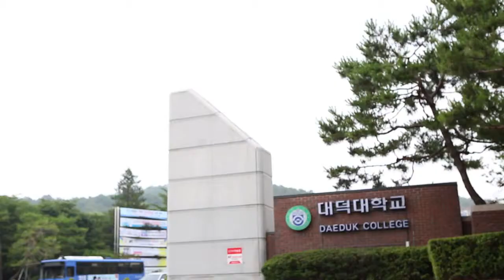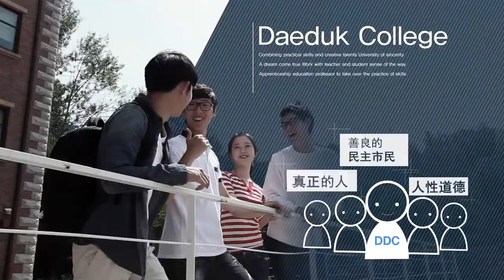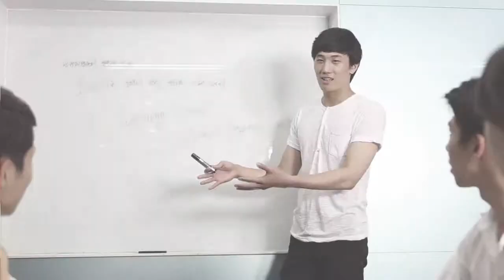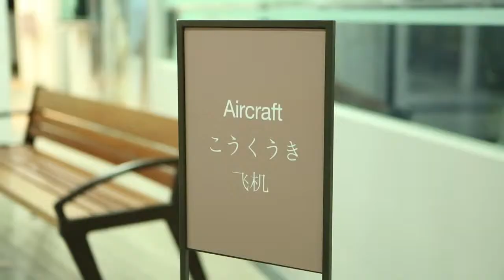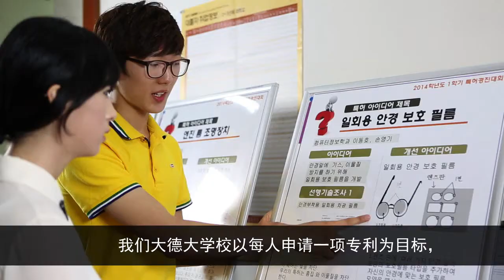대덕대학교 2014 홍보영상 중문